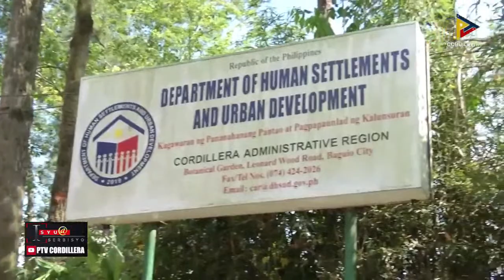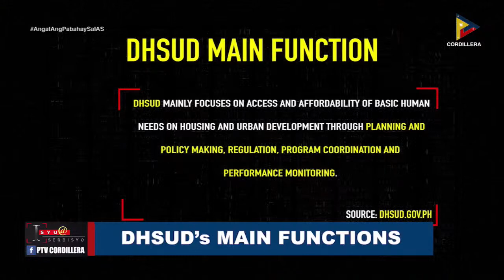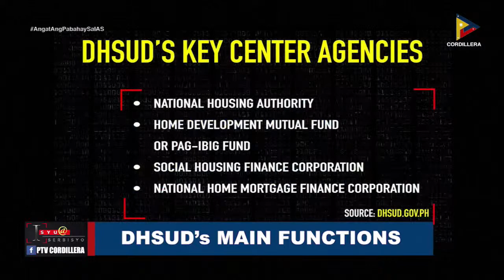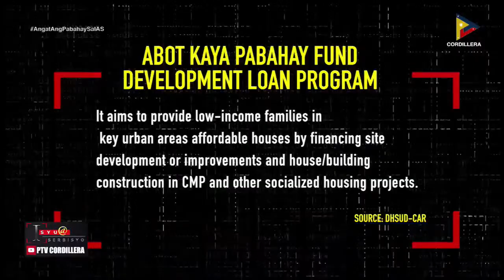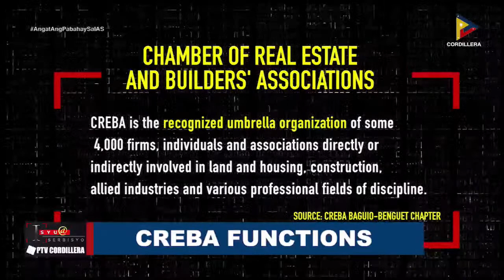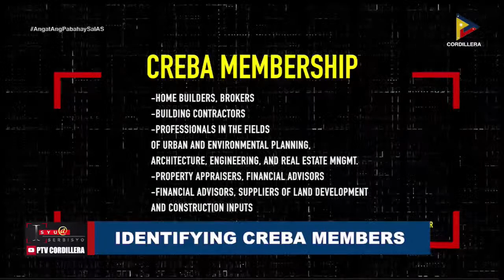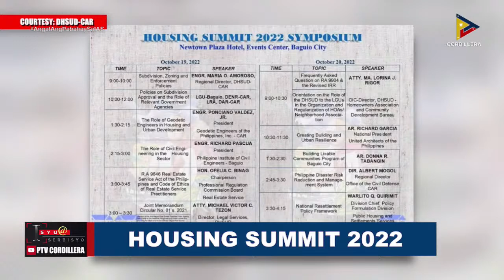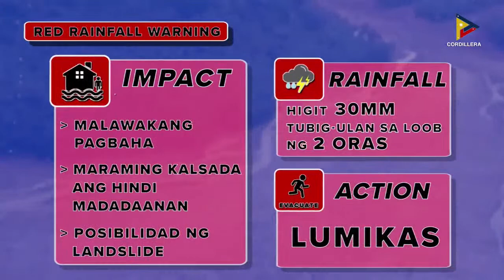AngatAngPabahaysaIAS DHSUD and CREBA (Housing Summit 2022) | October 14, 2022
with DHSUD Regional Director Engr. Maria Amoroso, CREBA President Fernando Tiong and Chairperson of Housing Summit 2022 Maria Teresa Santillan